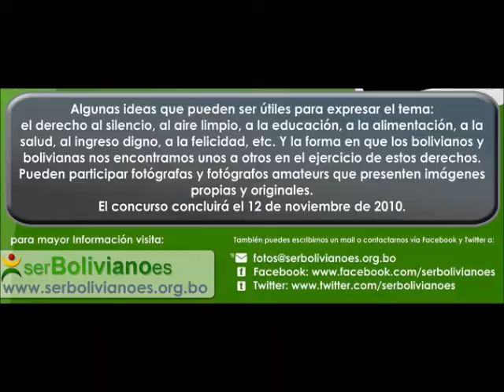Jingle Concurso de Fotografia TUS DERECHOS Y MIS DERECHOS EN UNA INSTANTÁNEA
Jingle del Concurso de Fotografia "Ser Boliviano Es" es un proyecto del Sistema de las Naciones Unidas en Bolivia en el marco de la campaña Convivir, Sembrar Paz que promueve el respeto a las diferencias, la paz, el diálogo y la unidad del país. Para esto, desarrolla una campaña de participación ciudadana principalmente en internet. Como parte de sus actividades, convoca al Concurso de Fotografía denominado Tus Derechos y mis Derechos en una instantánea.

Objetivo
Este concurso busca motivar la exploración y reflexión, desde una perspectiva visual, acerca de la comprensión del ejercicio cotidiano de los derechos de bolivianas y bolivianos en los más diversos campos de la vida y los espacios de encuentro.

Del tema

El tema del concurso es:
"TUS DERECHOS Y MIS DERECHOS EN UNA INSTANTÁNEA"